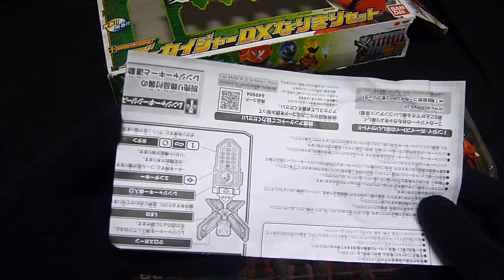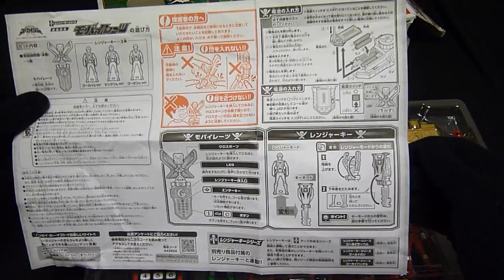Kaizoku Sentai Gokaiger DX ~ narikiri set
This is a movie of Kaizoku Sentai Gokaiger DX ~ narikiri set